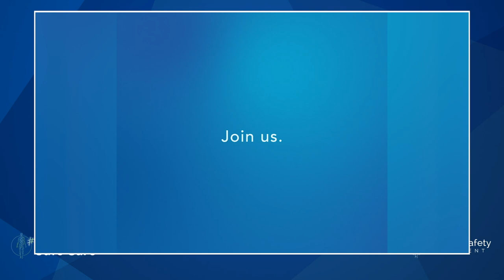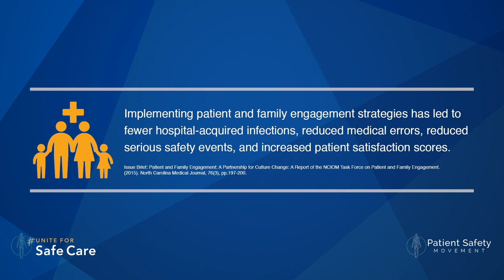Part I: Dr. Tedros from WHO Shares the Vision Behind World Patient Safety Day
This is the opening of uniteforsafecare virtual event and features the opening remarks from Dr. Tedros, the Director-General of the @who. We also begin to discuss the history of patient safety.

Michael Ramsay 1:00
Dr. Tedros 3:13
Michael Ramsay 7:24
Lewis Blackman's Story featuring Helen Haskell 10:42
Jake Lyon 15:46
Danielle Ofri 17:12